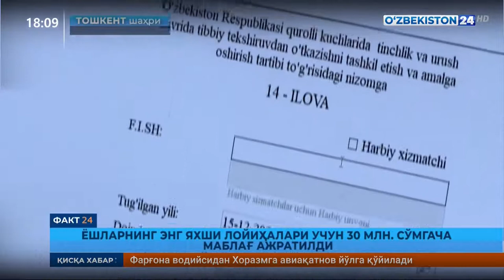“TechnoWays” texnologik rivojlanish marafoni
“TechnoWays” texnologik rivojlanish marafoni ishtirokchilariga 25 kun davomida o‘z loyihalarini rivojlantirish, mualliflik ishlanmalarni amaliyotga tatbiq etish, mavjud loyihani tayyor prototipga olib kelish, mahsulotlarga isteʼmolchilarni topishga ko‘maklashish va ularni tijoratlashtirish bo‘yicha mahoratlari shakllantirildi.